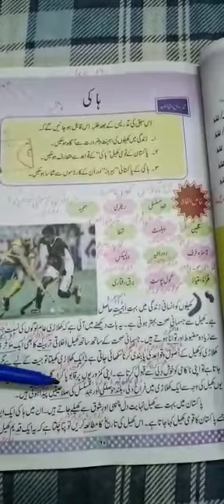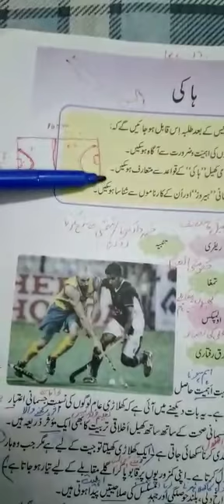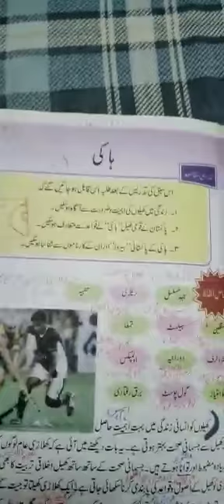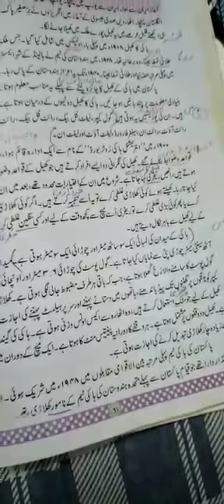Class 8 urdu hockey part 2